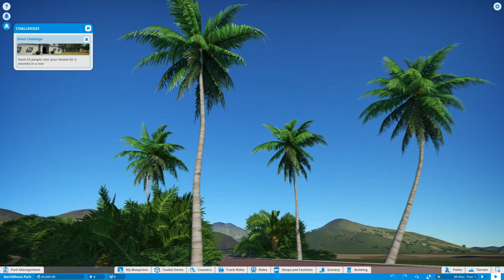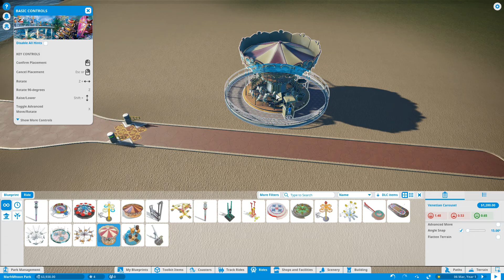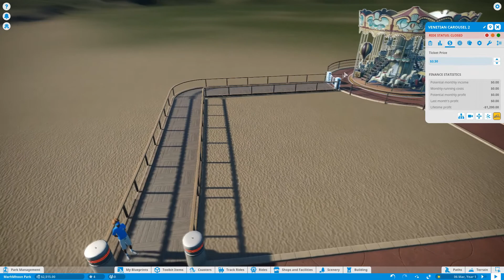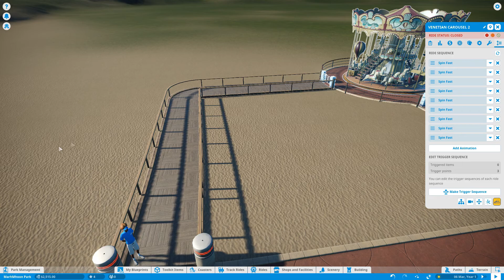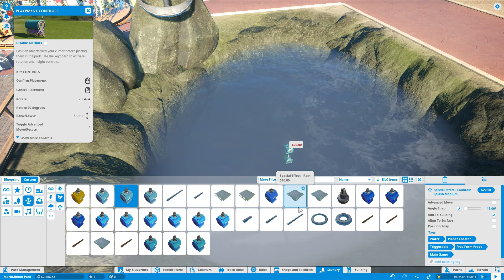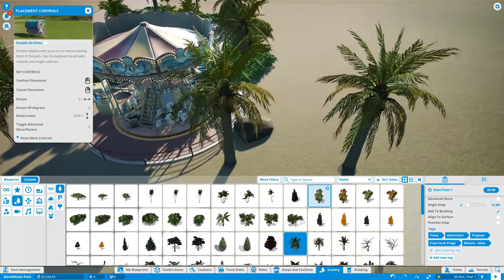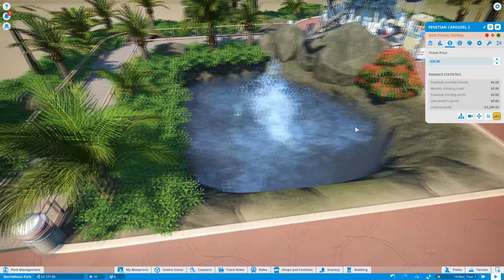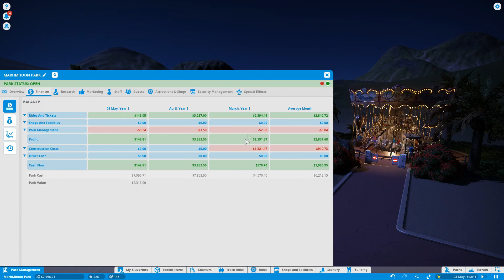Planet Coaster #1 - เทคนิคเริ่มต้นสวนสนุกด้วยม้าหมุน รวยง่ายๆ ได้ผล 100% Venetian Carousel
เล่นสวนสนุกใน Challenge Mode ยังไงในเมื่อเงินตั้งต้นน้อยมากกกกกกกก
นี่เลย!!! เทคนิคการตั้งตัวด้วยม้าหมุนเพียง 1 เครื่อง ลงทุนง่าย ได้เงินดี!